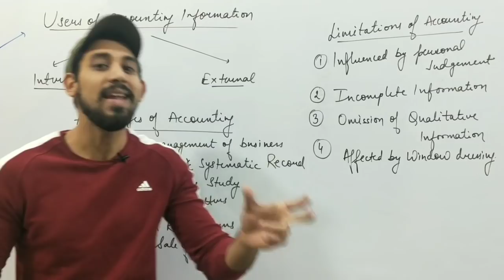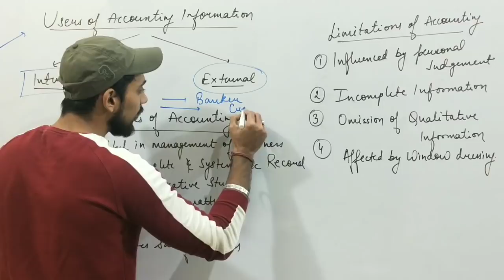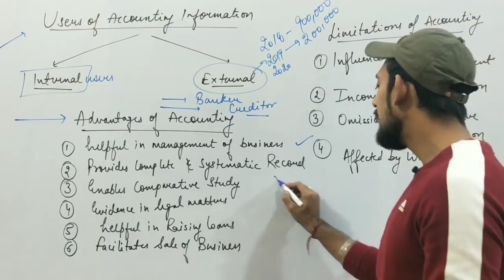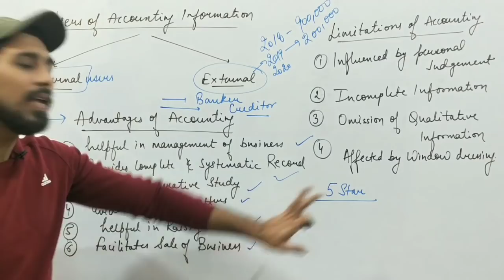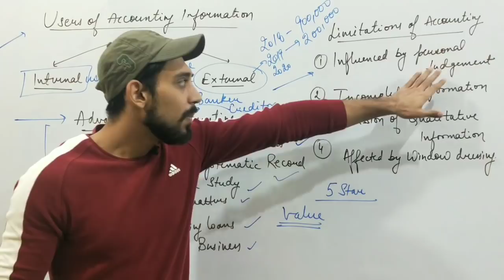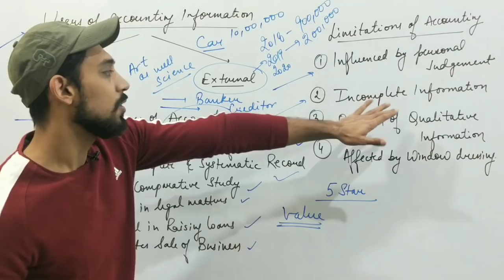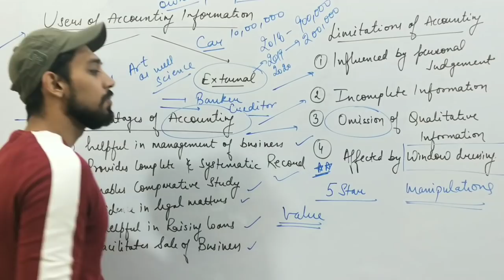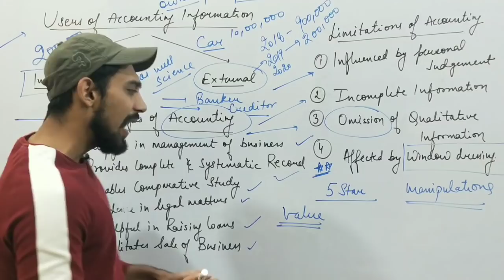Meaning and objectives of accounting | class 11 | Accounts | part - 2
This video covers the following topics :
1. Users of accounting
2. Importance of accounting
3. Limitations of accounting

Telegram : Rajat arora - divine classes